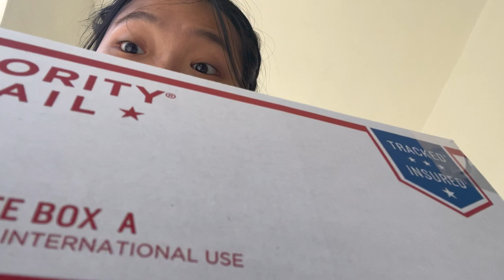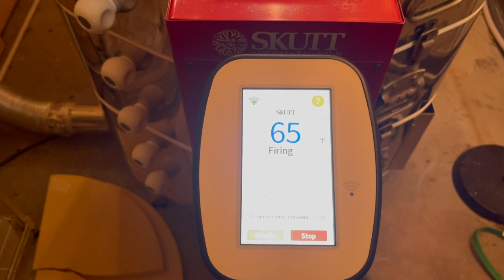week in the life of a ceramic artist - studio clean up, strawberry picking, and more! (vlog)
another week in the life of a ceramic artist :) originally started doing this because i felt like it was an easy point of entry into making long form videos but ive found that i get more done during weeks when i film vlogs so hopefully i will be doing more of this! this week was honestly a ton of cleaning, making random things, and seeing a few loved ones :) the cats in harnesses were a bonus dose of joy!
sometimes, the internet and social media can distort what people's lives are like, so i'd like to remind you that this is NOT what my weeks look like all the time! additionally, these are the HIGHLIGHTS and positive parts of my week. dont forget that!
sending u a big hug from CA💕

Additional music:
Ryan Little - Think about you
Jeff Kaale - Pancakes